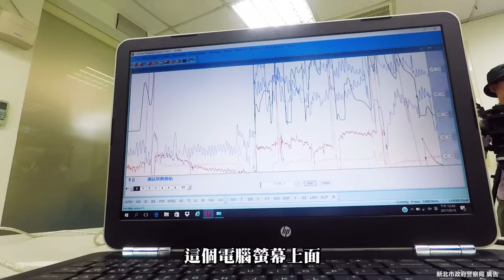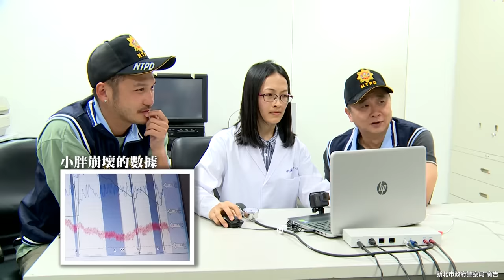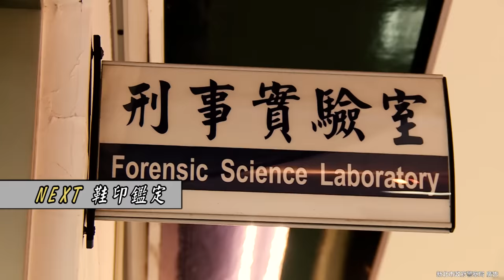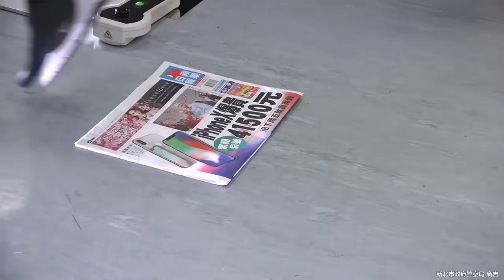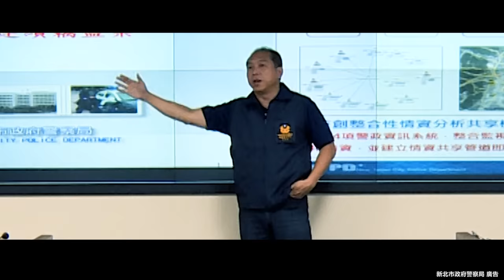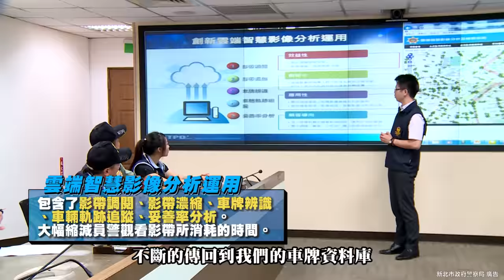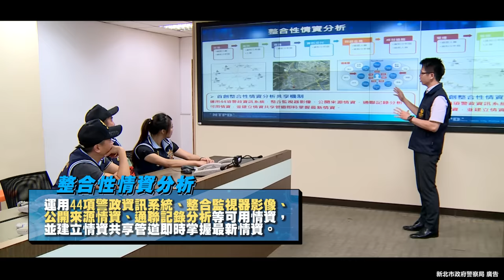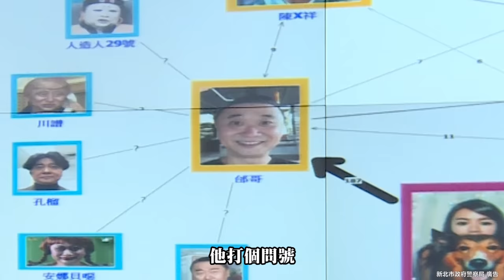《一日系列第三十九集》繼交通警察後，邰哥、KID來當刑警啦！！-一日刑警(上)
主持人：邰智源     來賓：林柏昇KID